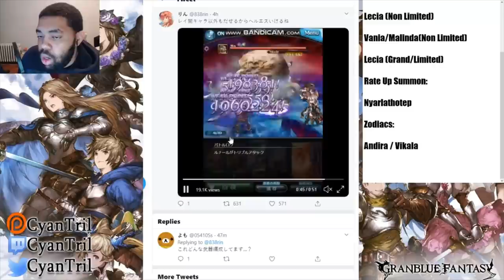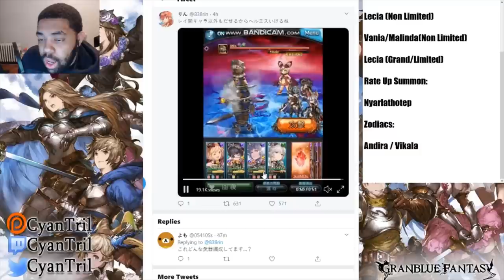My First Impressions Of Rei (Grand)!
Dat Skill 2 Value Package
Sunya Impression 0:20
Rei Impressions 4:50